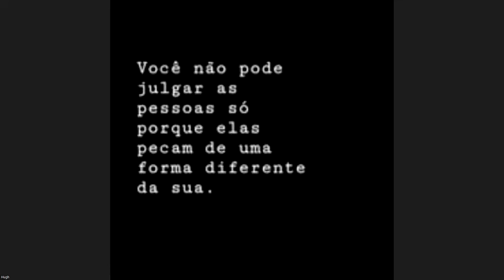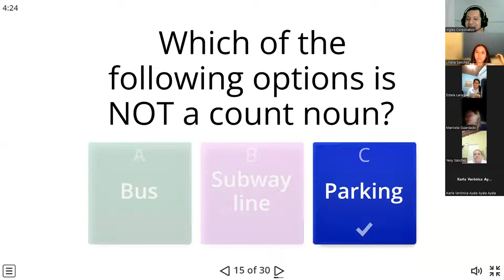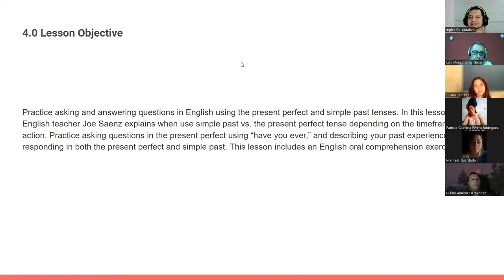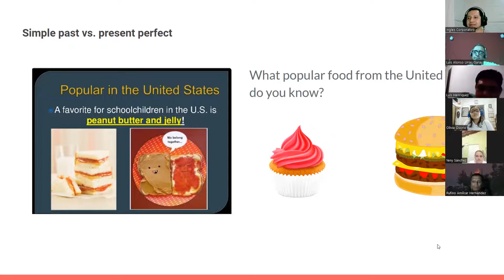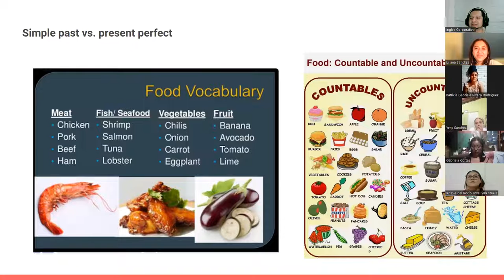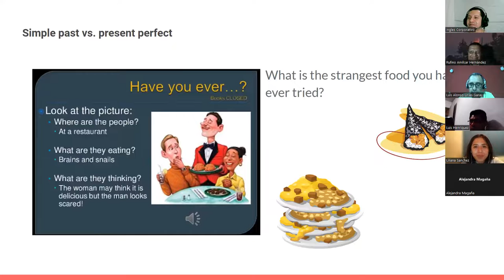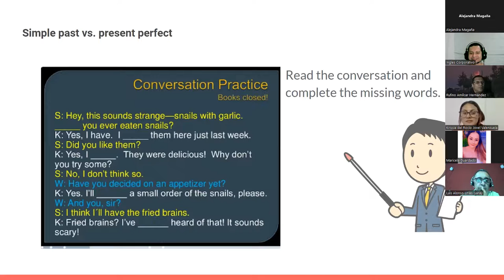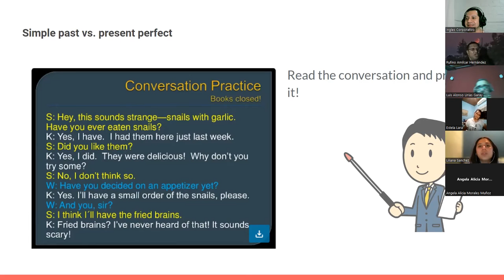Inglés Corporativo-18072022-Past tense vs Present Perfect